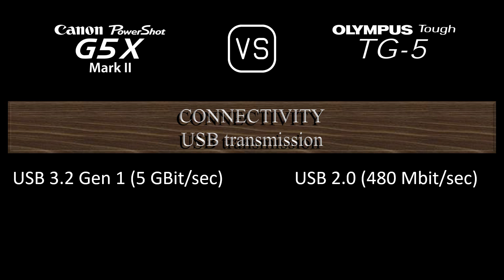Canon PowerShot G5 X Mark II vs. Olympus Tough TG-5: A Comparison of Specifications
This video overviews the Canon PowerShot G5 X Mark II and the Olympus Tough TG-5 in a parallel comparison of specifications.

00:24 LAUNCH
00:32 BODY
00:41 SENSOR
01:05 IMAGE
01:21 OPTICS & FOCUS
02:06 SCREEN
02:26 VIEWFINDER
02:42 PHOTOGRAPHY FEATURES
03:43 VIDEOGRAPHY FEATURES
03:59 STORAGE
04:04 CONNECTIVITY
04:32 PHYSICAL
04:52 MISC